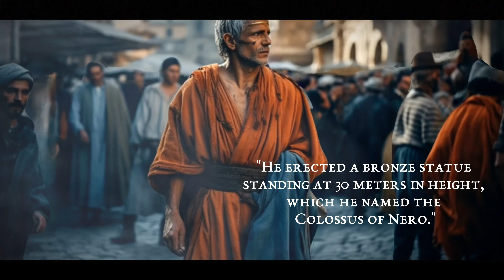👑 Infamous Roman Emperors: Unveiling Reigns of Terror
Uncover the dark secrets of Rome's most notorious emperors in this captivating historical journey. From the maniacal reign of Caligula to the tyrannical rule of Nero, join us as we delve into the lives of Tiberius, Vitellius, and Caracalla. Explore the depths of their cruelty, debauchery, and power as we reveal the true nature of these infamous figures. Brace yourself for an eye-opening exploration of the reigns of terror that shaped the Roman Empire. Don't miss this fascinating glimpse into the dark side of history!